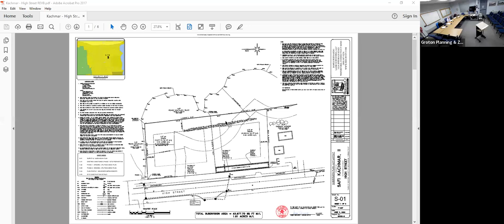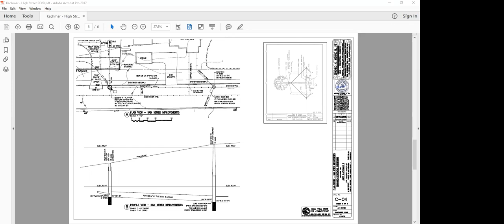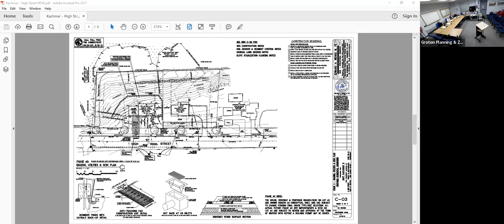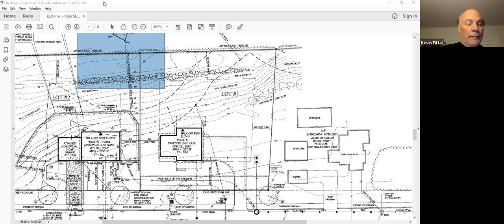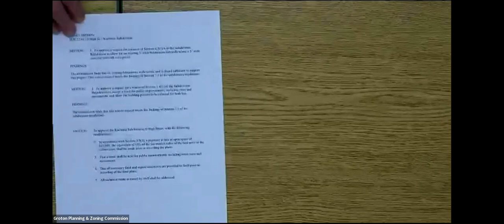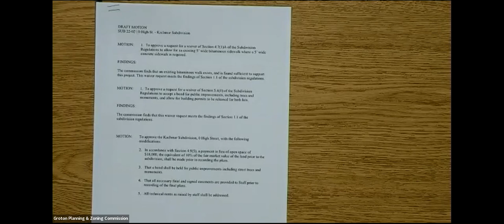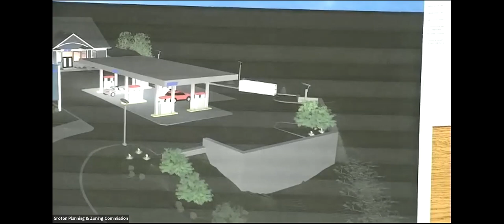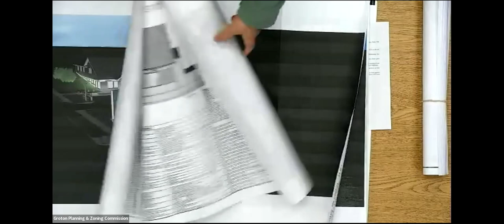Groton Planning and Zoning Commission - 2/14/23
Groton, Connecticut municipal meeting -  Planning and Zoning Commission special meeting February 14, 2023.  Click on the link below to view the agenda.